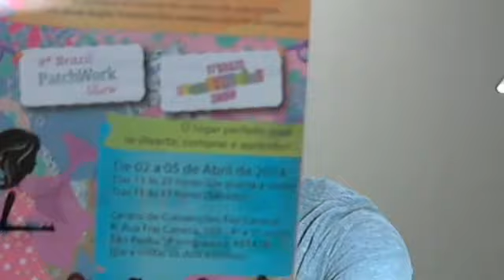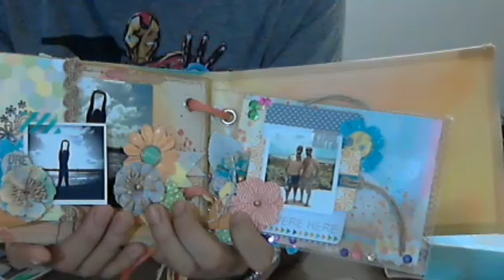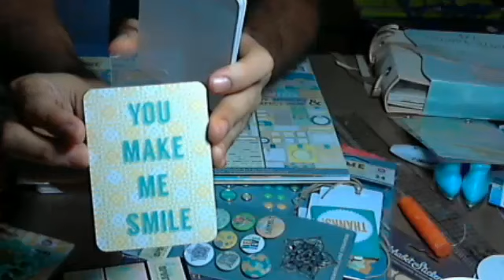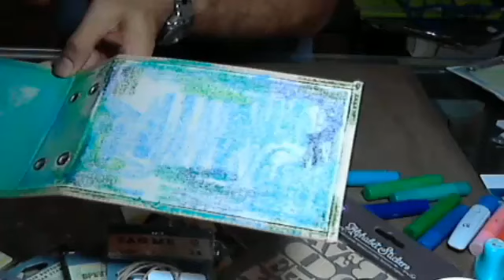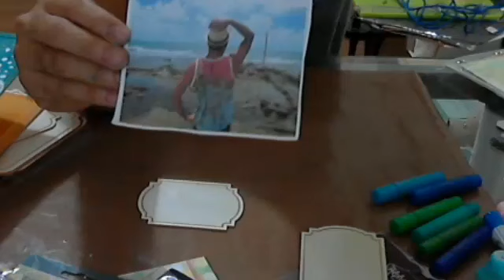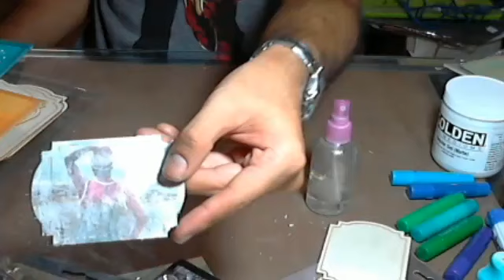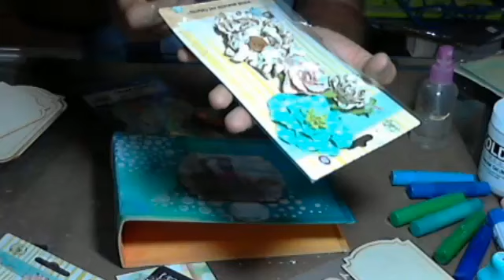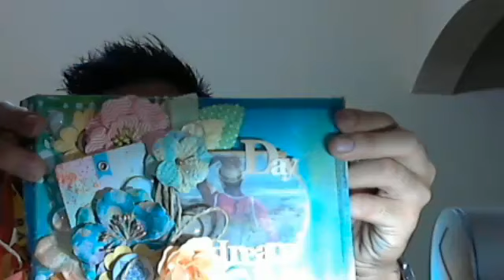Daydream Canvas Album with Rommel Okuma on Live with Prima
"Daydream" Canvas Mini Album with Rommel Okuma
Thursday, March 20th at 5:30pm PT/ 8:30pm ET/ 10:30pm Sao Paulo-Brazil
3/21-2:30am GMT/ 1:30pm Sydney

Canvas is so fun to create with and the possibilities are endless! Let's customize a Prima canvas album using Color Bloom sprays and the Free Spirit collection to make a beautiful project for your photos.

Prima Products:
846695: Free Spirit Kit Collection
573621 -- Free Spirit ATC Card 4" x 6"
573638 -- Free Spirit ATC Card 3" x 4"
572754